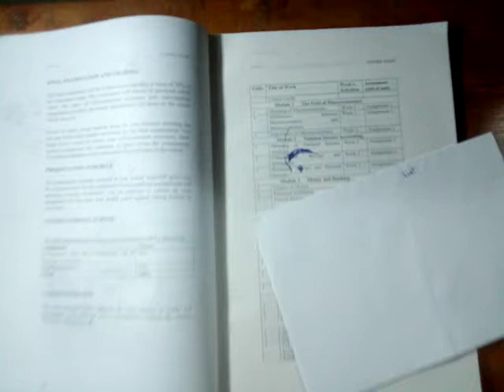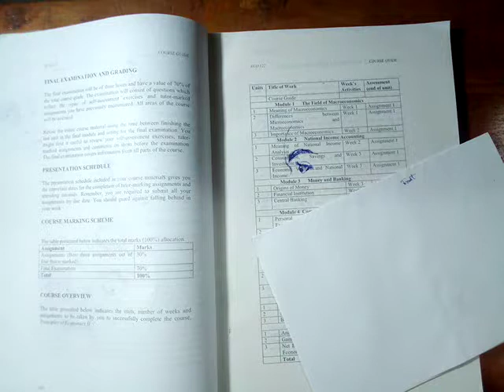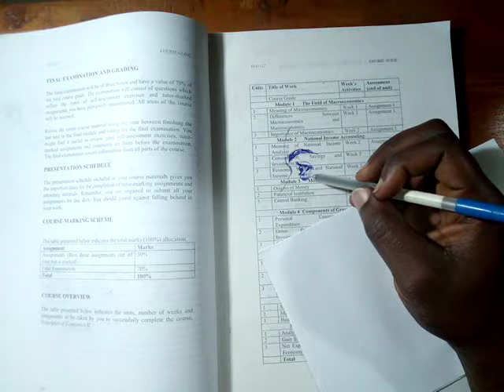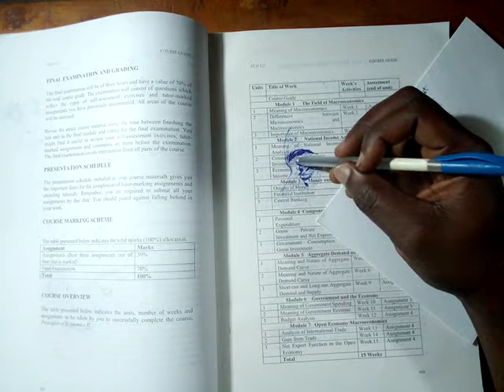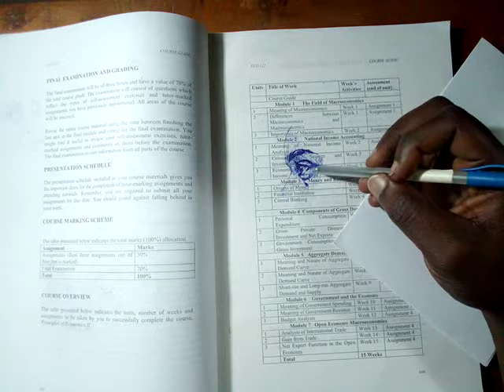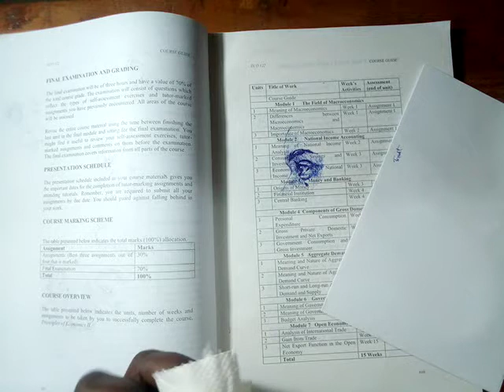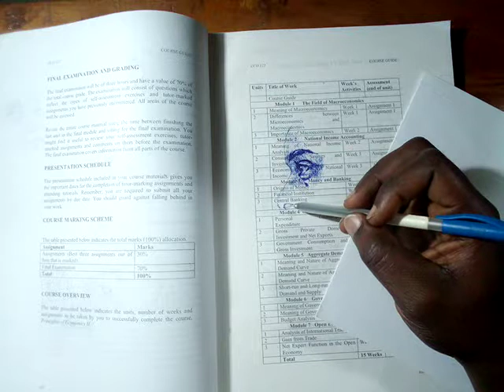🔴 Drawing side-view of a female face with a pen ~ Stage 1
I sketch the side-view of a ladies head using a biro. The head is turned in a perfect half position to the left. I started sketching from the eye and developed the face downward. In the other video (stage 2), you would get to watch me do the nose and lips. It is filmed in real life time so you could see how I create the image step by step. It is a little unconventional because I didn’t go to art academy and do not necessary follow any of the art rules or portrait-laws. It is still in order because someone once said there are no rules in art and if you try to create one, a rebellious artist would break it and get away with it. I hope you enjoy the video and make sure you watch the part two and see the ‘completed’ artwork.
I made the drawing in the evening of September 13, 2018 but due to slow internet connection it encroached into 14th to upload.

Checkout my Facebook page which is dedicated to the creation of ballpoint pen drawings